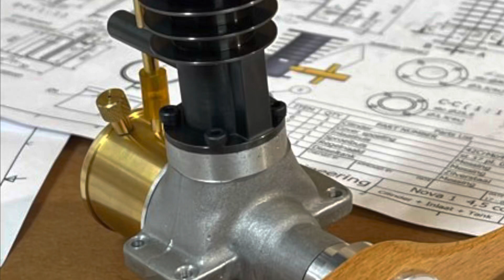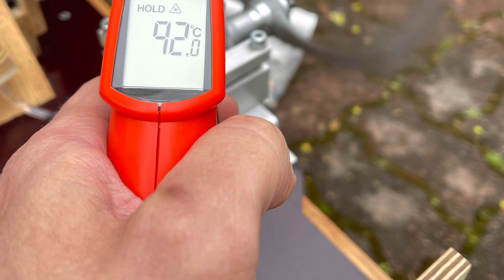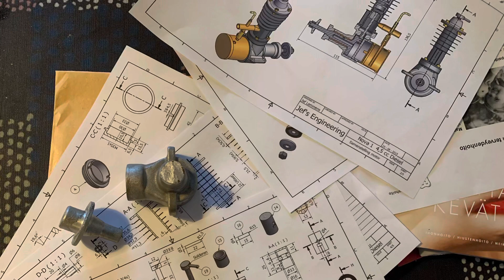Nova-1 4.5cc model diesel engine build by OMK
A video of the Nova-1 model diesel engine build. I built the engine during March-May 2021 from the Jef Lemmens Plans and castings. Video is quite long but it has some running of the engine in the beginning for the interested and at the end there is a lot of pictures and short clips of some technical details that some of you might find interesting. Ports, insides, machining etc. Hope you enjoy it! Regards Olli-Matti

Nova-1 4.5cc (0.275 cu in)  side port model diesel engine (compression ignition).
Original design in 1943 by a Dutchman I. J. v. Leeuwon
Plan reviewed and modified by Jef Lemmens from Belgium, also aluminium castings received from Jef
Bore 16mm stroke 22mm
Materials used: crankcase and cylinder top: cast aluminium, Crankshaft: 10.9 HT bolt M22x1,5, Cylinder: 40mm diameter 42CrMo4 chrome steel bar, Conrod: EN1A steel
14.2x7 propeller

Some hardening, tempering, quenching, lapping, honing and polishing also took place :)